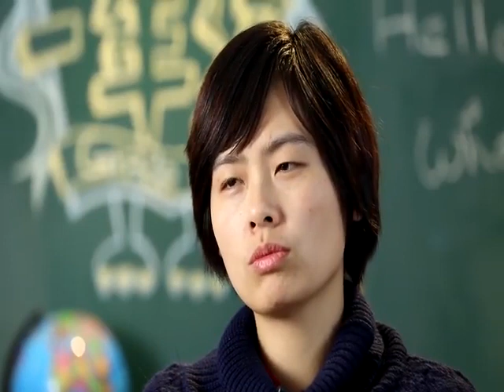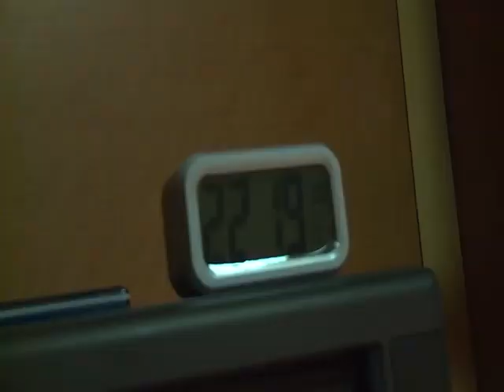《一年级》未播花絮 Grade One 11/21 Unreleased Footage ：孟老师深夜回家给老公庆生收获浪漫惊喜 Meng made suprise【湖南卫视官方版】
《一年级》未播花絮 ：孟老师深夜回家给老公庆生收获浪漫惊喜
 Grade One 11/21 Unreleased Footage:Meng teacher made her hasband happy
2014年湖南卫视大型萌童校园成长真实记录。《一年级》10月17日起每周五晚22点重磅播出，萌娃们与您不见不散！这档节目的主人公就是一年级的孩子们，“会用镜头记录他们的生活、学习、交友等内容，这中间会发生那些故事，非常值得期待。” 《一年级》将一共播出11周,将有7个来自不同家庭、性格各异的一年级新生,告别无忧无虑的幼儿园生活,告别父母家庭的呵护,独自在寄宿制小学学习生活。而节目还将特别邀请两位明星陈学冬和宋佳来化身学校里的班主任和生活老师, 全程陪伴孩子们的节目录制。这档节目由《爸爸去哪儿》《我是歌手》《花儿与少年》导摄团队参与节目拍摄和后期制作，从这不容小觑制作实力。

湖南卫视《一年级》超清全集 Hunan TV “Grade One” Full EP Playlist